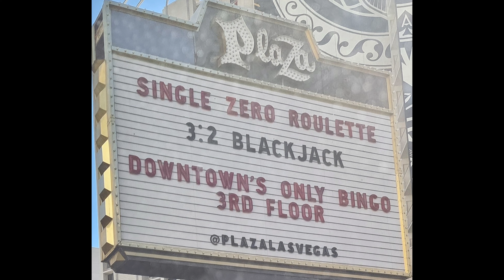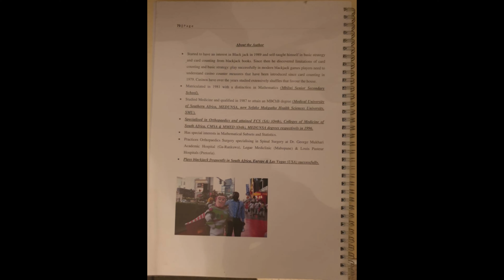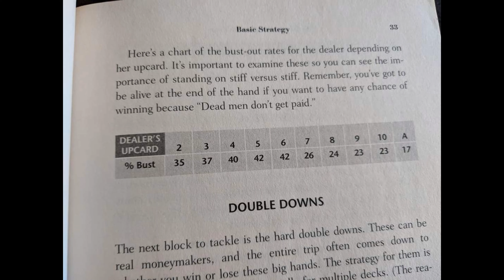Game Control In Blackjack By Casinos Part 1!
Casinos Control Blackjack Games In Many Ways. This Part 1.